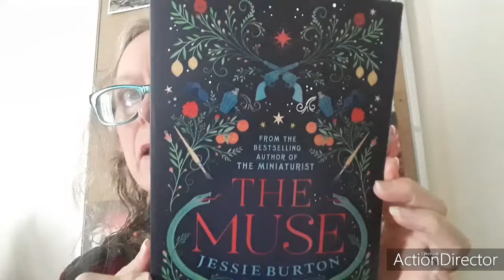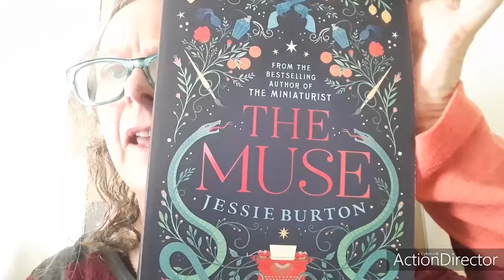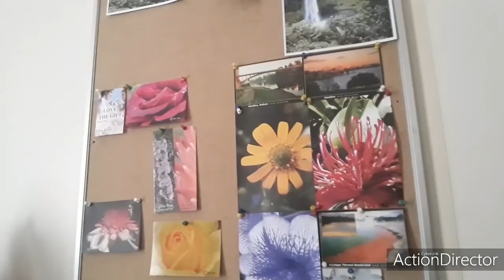Jessie Burton - The Muse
Welcome viewers, I did actually mean viewers on the clip, but somehow sounded like reviewers, so my apologies for that.  We start by showing the actual physical book this time, yay!  Woohoo.👏👏
And I don't dwaddle, I'm right into it today.
0:41  - Instagram account for @antipodeanbookclub

0:56 - my thoughts on The Muse, which turns out to be my spin on the blurb

3:50 - what did I rate The Muse.

3:56 - Recommendation

4:48 - Closing  with showing the physical book again

Bye.